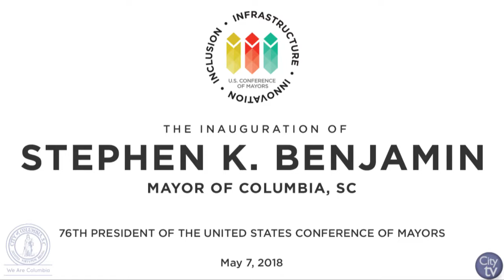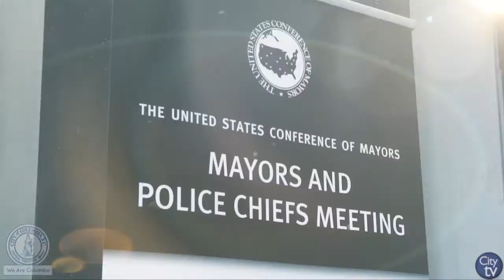U.S. Conference of Mayors Presidential Inauguration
City of Columbia Mayor Stephen K. Benjamin was inaugurated as President of the U.S. Conference of Mayors at the Columbia Convention Center on May 7, 2018. The U.S. Conference of Mayors is a non-partisan organization of cities with populations of 30,000 or more. This conference under Mayor Benjamin's leadership will focus on infrastructure, innovation and inclusion in cities nationwide.

If you would like more information about the U.S. Conference of Mayors Presidential Inauguration or about our Mayor Stephen K. Benjamin, please visit our You can also check us out on our many social media platform